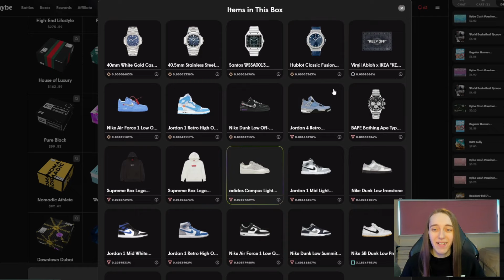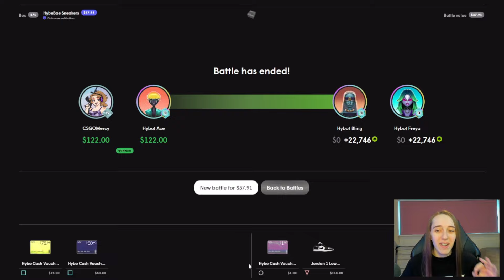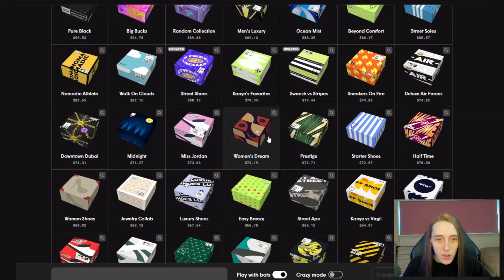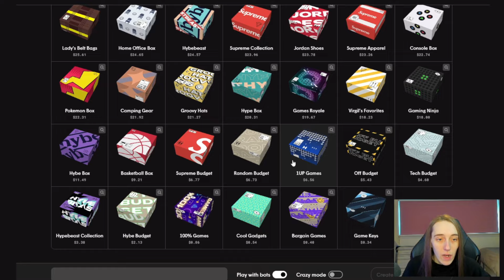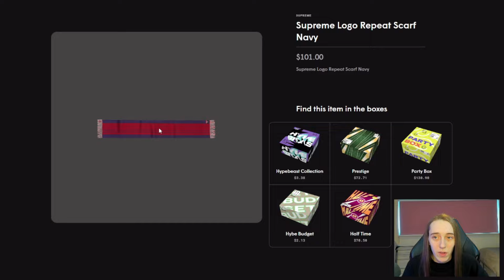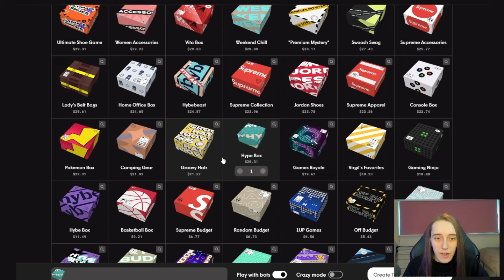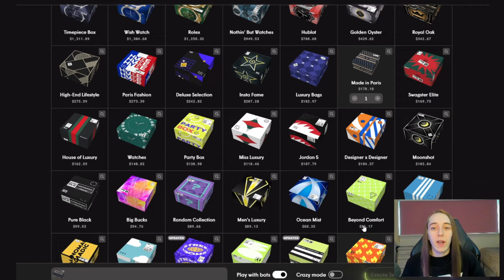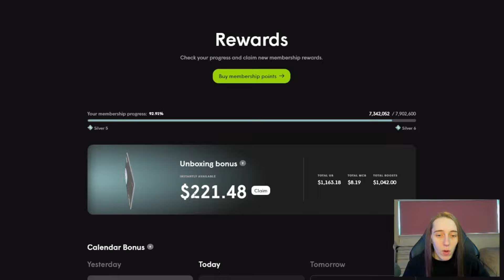WINNING RARE ITEMS From THESE BATTLES On HYBE!!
Im back on hybe and we managed to win some rare items from these battles!

~○♥○~ Extra ~○♥○~

Licenced